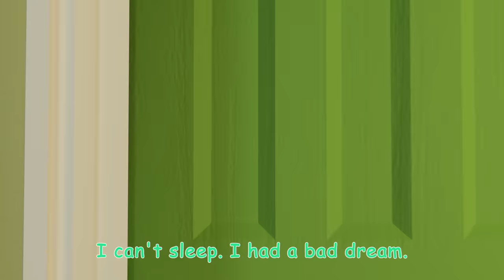Cody's Bad Dreams Song | CoComelon Nursery Rhymes & Kids Songs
Oh no Cody had a bad dream and its up to Mom and Dad to make Cody feel safe! Sing along to CoComelon's 'Bad Dream Song' and lets all help Cody go back to sleep!

I can't sleep I had a bad dream
I need mommy here with me
Daddy please! Stay by my side
I can't sleep, Although I tried

When you wake from a bad dream
Look around, what can you see?
Cozy in your happy place
Snug in bed so warm and safe

Lots of things can help you sleep
Hold your cuddle buddy tight
Cuddles help you sleep tonight

Watch the night light glowing bright
Light will help you sleep tonight

Spoken (Cody): Mommy? Daddy?

Mommy gives a hug so tight
Hugs will help you sleep tonight